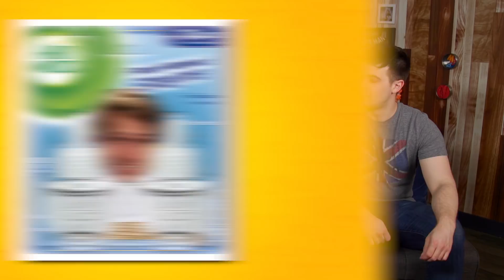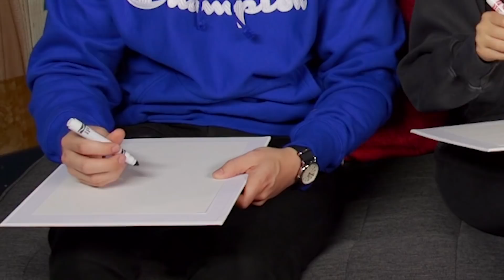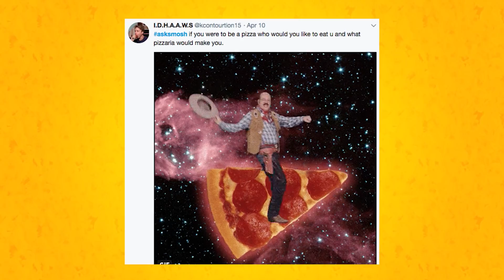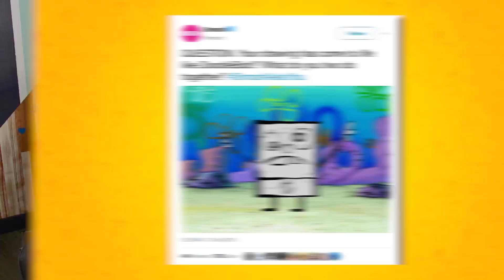SMOSH SPEED DRAWING GIVEAWAY (The Show w/ No Name)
On Smosh Pit we LOVE speed drawing - even though we aren't that good at it! This time, Olivia, Damien, and Shayne speed draw EACH OTHER! Who knew Shayne looked so much like The Hulk?!

The Show That Has No Name (yet) is HERE! Olivia, Shayne, and Damien take a look at awesome fan art, answer some questions, and more!

CAST
Olivia Sui
Damien Haas
Shayne Topp

CREW
Produced by Josh Mattingly
Smosh Creative Director: Luke Barats
Smosh Founded by Ian Hecox & Anthony Padilla
Cam Op: Daren Girdner
Editor: Michael Green
Post Supervisor: Brett Noborikawa
Production Assistant: Kristin Sanchez